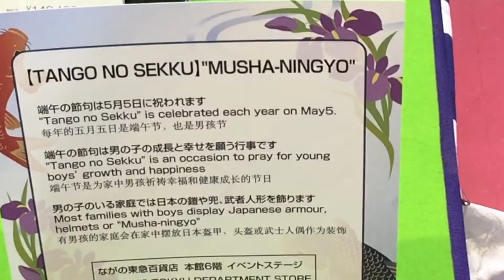Day 125 Today's story: Boys' Day (Children's Day)